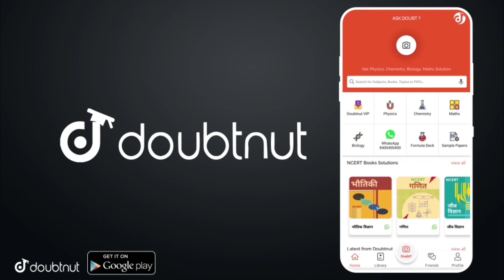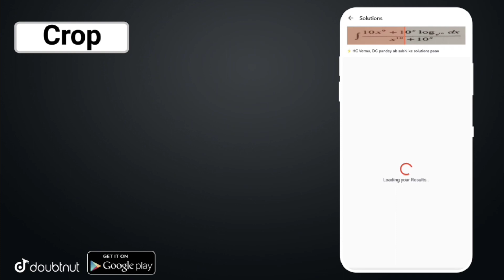CBSE Board Exam Dates Will be Announced on 31st December @ 6 PM | Authentic Updates सबसे पहले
CBSE Board Exam Dates Will be Announced on 31st December @ 6 PM.
Indian education minister Dr Ramesh pokhriyal nishank has tweeted that he will announce CBSE board exam 2021 exam dates on 31st December 2020 at 6:00 p.m..
so all the students of class 10th and class 12th who are going to appear in CBSE board exam 2021 had been asked to stay tuned on the Twitter handle of our education minister who will announce CBSE board exam dates on 31st December at 6 p.m.video and subscribe this channel as well.

For Class 6th to 12th, IIT-JEE (Mains -Advanced) & NEET students.

CBSE | UP | Bihar | Maharashtra | Rajasthan | MP aur baaki sabhi State Boards ke har subject - Maths |Physics | Chemistry | Biology ke saare questions/doubts ka milega turant video solution - sirf 5 seconds mein! Downlaod App

Daily Live Classes - English aur Hindi Medium Class 9th to 12th | All Boards Attend kijiye yahan!

More Features :
1) Saari important books milengi solved video solutions ke saath ( NCERT, DC Pandey,HC Verma, Pradeep,RD Sharma, P Bahadur jaisi aur bhi books) 2) Previous year papers, Important PDFs, Question Bank 3) Crash Course, Mock Tests, Quiz 4) India's biggest student's community & much more

Ya Whatsapp karein apne Doubts 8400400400 par 3 Crore se zyada bachho ka bharosa!!